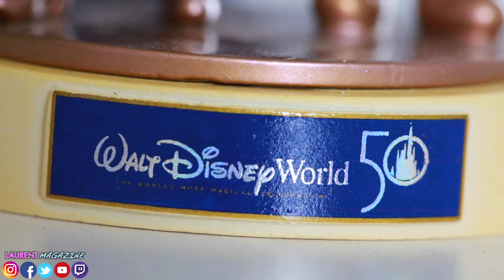UNBOXING DECORATIONS NOEL 2022 SHOP DISNEY ORNEMENTS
Laurent Magazine Bonjour !

Découvre les décos de Noel Disney prises sur Shop Disney ou sur place au parc !